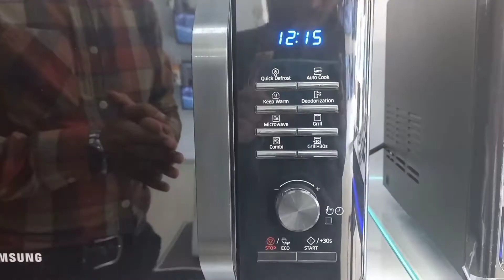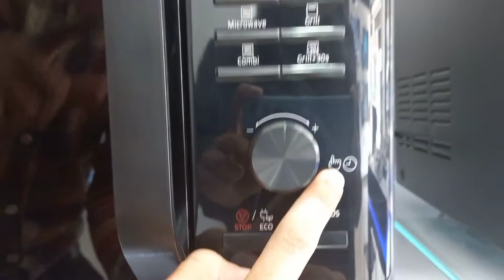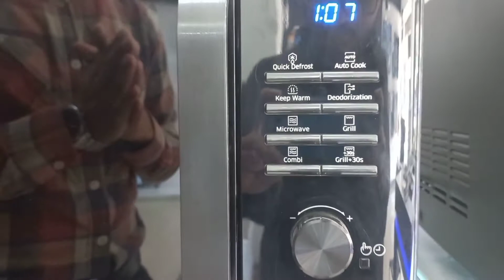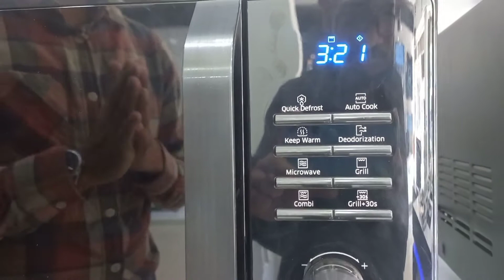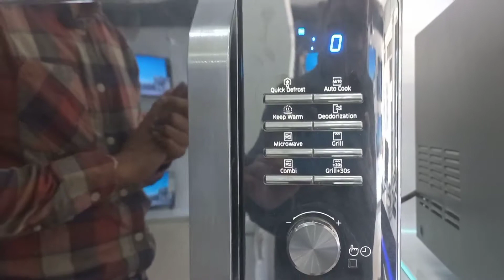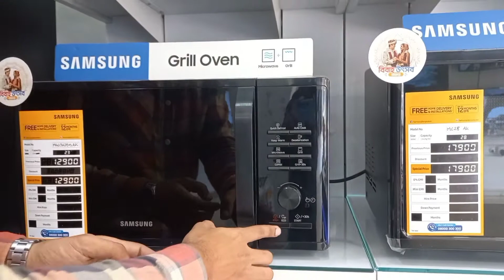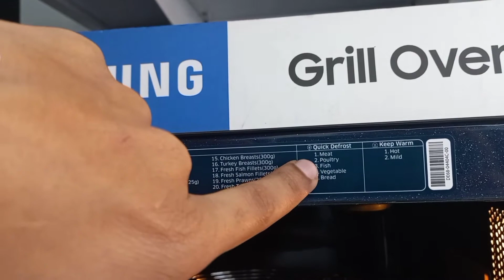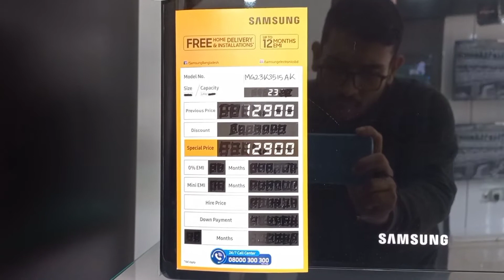How To Use Samsung Grill Oven Demo|Samsung Grill Oven Price in bd 22|মাইক্রোওয়েভ ওভেন ব্যবহার জানুন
How To Use Samsung Grill Oven|Samsung Grill Oven Demo|
How To Use Microwave Oven | Microwave Oven Demo |মাইক্রোওয়েভ ওভেন ব্যবহার করবেন কিভাবে  |Samsung Microwave Oven |Oven

How To Use Microwave Oven | মাইক্রোওয়েভ ওভেন ব্যবহার করবেন কিভাবে  |কিভাবে খাবার গরম করবেন? কিভাবে অটো কুক মেনু  ব্যবহার করবেন?কিভাবে রেপিড  ডিফ্রস্ট করবেন? এইগুলো বিস্তারিত দেওয়া আছে | Samsung Microwave Oven |

Oven|Microwave Oven|Samsung Microwave Oven

Samsung Smart Plaza ( FEL JOYDEBPUR)
ADD:Belco Trade Centre, Uttar Bilashpur, BIDC Road, Joydebpur,Gazipur

Branch Manager
Faisal Ahmed Sarkar
এই শোরুম থেকে বাংলাদেশের যে কোন জেলায় ডেলিভারি নিতে পারবেন। ডেলিভারি একদম ফ্রি।